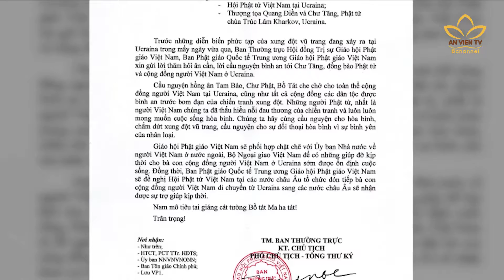TWGH gửi công văn thăm hỏi chư Tăng, Phật tử tại Ukraine